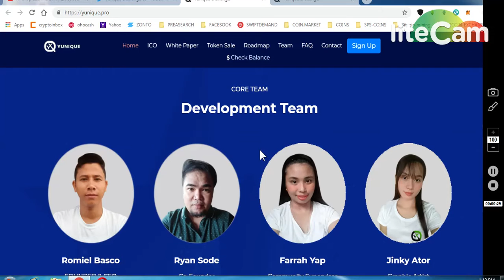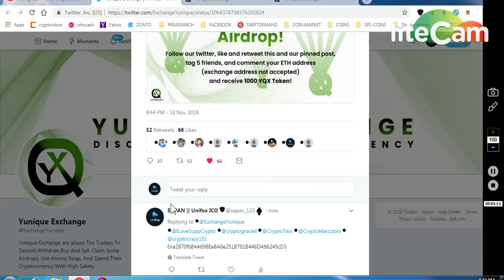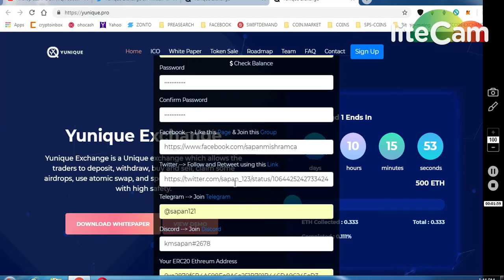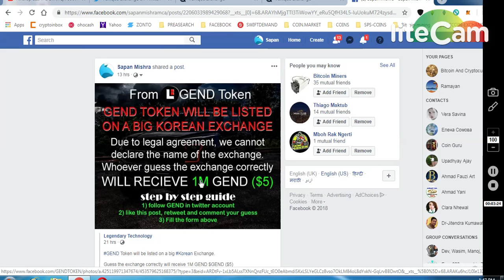YUNIQUE EXCHANGE 6000 TOKENS || NEW AIRDROP *GEND TOKEN UPDATE .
(WORTH 80-90$)
4) BITDEPOSITARY EXCHANGE EARLY ACCESS (12,90000 TOKENS

8) BINANCE STOP LOSS HINDI || BINANCE एक्सचेंज पर स्टॉप लोस